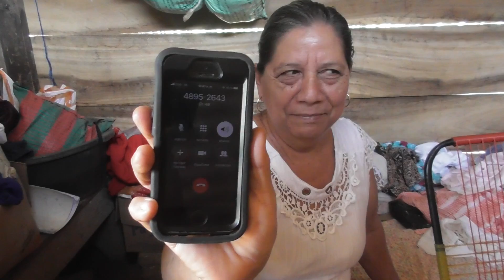Le LLamamos Por Telefono Porque No Estaba, Y Asi Le Respondio Ella A Doña Ofelia!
Whatsap Del Canal, Usa   :                      (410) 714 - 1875
Whatsap  de Tia  Susy      :               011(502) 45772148

ESPERAMOS QUE LES HAYA GUSTADO EL CONTENIDO Y QUE ESTEN PENDIENTES DE LOS DEMAS VIDEOS YA QUE JUNTOS SOMOS UN EQUIPO PARA QUE EL CANAL SIGA ADELANTE,
QUE BONITO ES DISFRUTAR EN FAMILIA DE LAS COSAS BONITAS Y RECORDAR LO HUMILDE Y BELLO QUE ES NUESTRO PAIS Y COMTEMPLAR LA HERMOSA NATURALEZA CON LA QUE CONTAMOS,  SU GENTE DE BUEN CORAZON QUE NO DUDA EN EXTENDERLE LA MANO AL PROJIMO!  NUNCA OLVIDAREMOS LA TIERRA QUE NOS VIO NACER!!!N  MUCHAS BENDICIONES A TODOS!